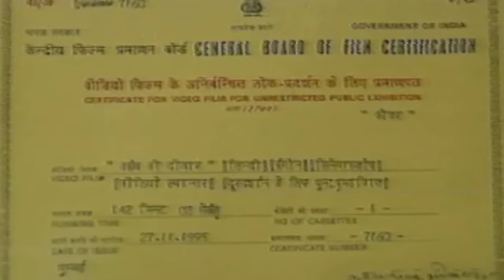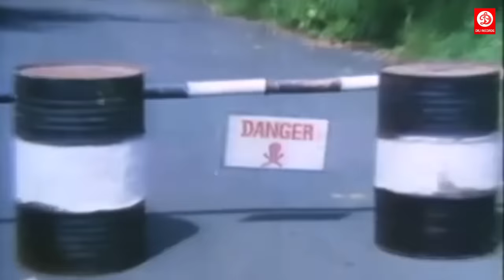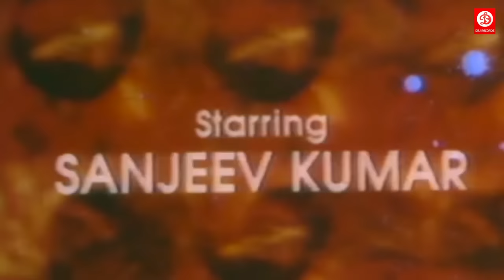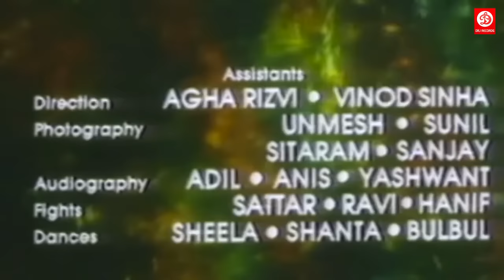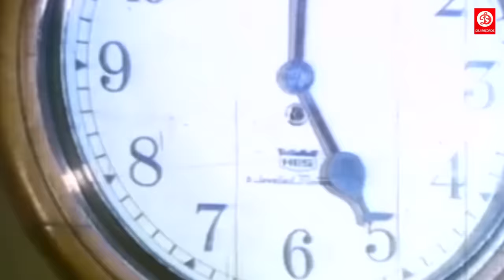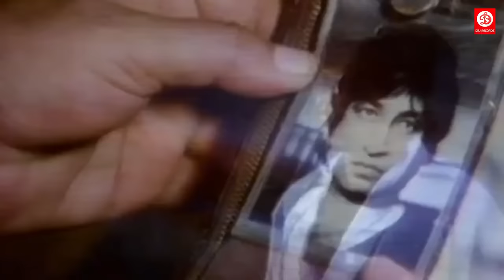अमरीश पुरी सबसे बड़ी भयंकर एक्शन धमाकेदार मूवी | संजीव कुमार, स्मिता पाटिल शक्ति कपूर - कांच की दीवार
Movie : Kaanch Ki Deewar.
Starring :
Director :
Producer :